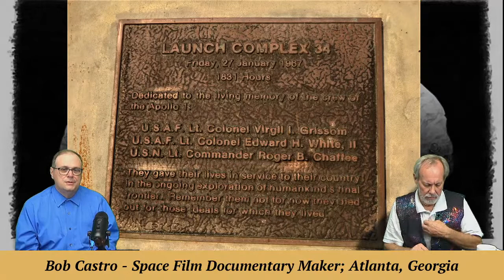Bob Castro, film chronicler of the Space Age & Apollo 1 Foundation member | Stay Curious 2022-08-30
A conversation with Bob Castro of Atlanta, who has documented on video the history of space workers at Cape Canaveral. He is also a board member of the Apollo 1 Foundation.

EXECUTIVE PRODUCER: Karan Conklin
HOST & PRODUCER: Mark Marquette
CO-PRODUCER and CAMERA: Marty Winkel